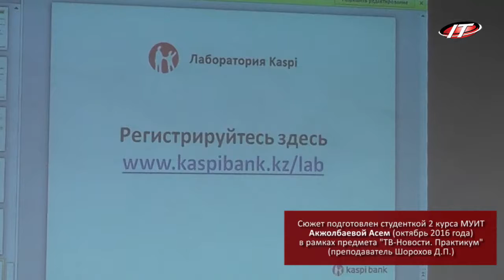Лаборатория Kaspi banka